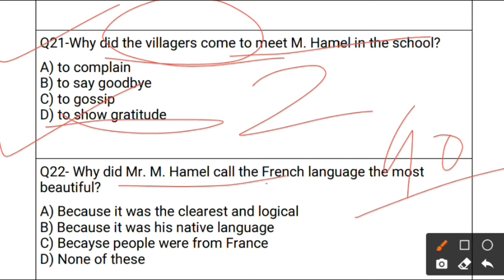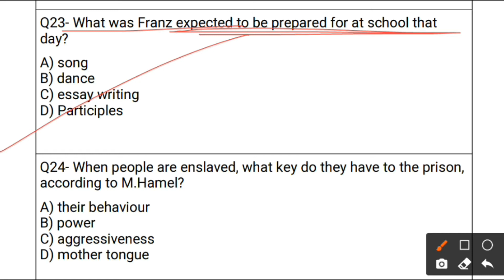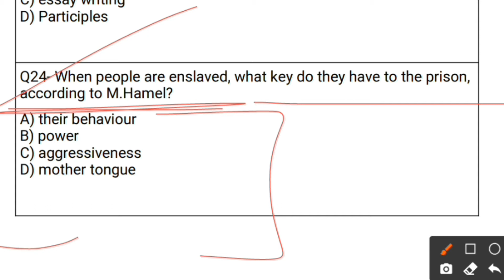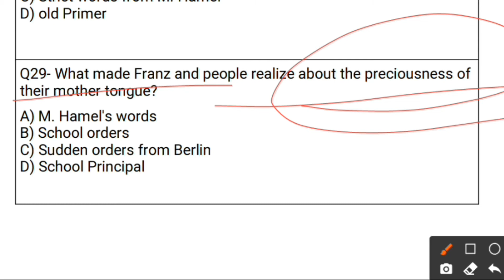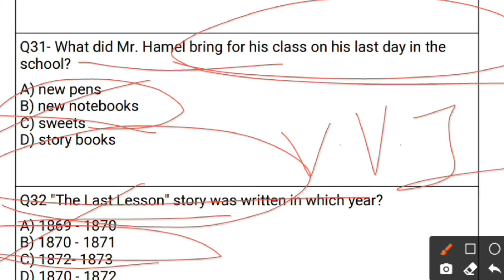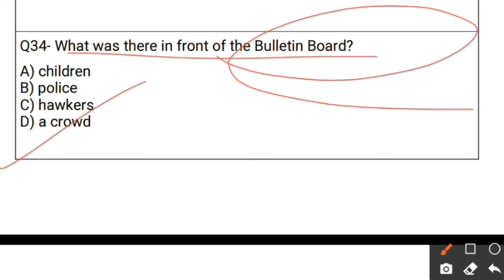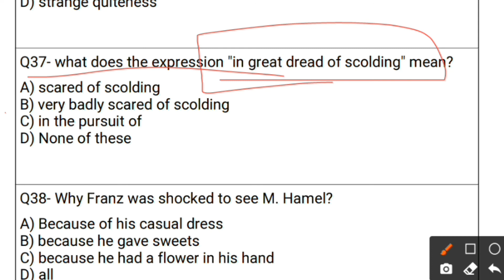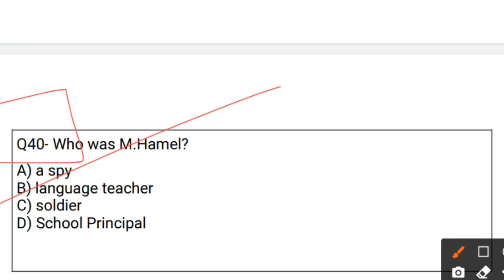CLASS 12 ENGLISH MCQ| The Last Lesson mcq #2 | IMPORTANT MCQ | ch - 1 the last lesson flamingo 2021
YONEEK CLASSES